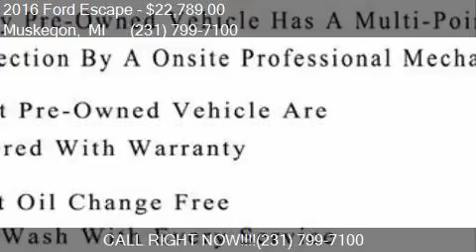2016 Ford Escape Titanium AWD 4dr SUV for sale in Muskegon,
This 2016 Ford Escape Titanium AWD 4dr SUV is for sale in Muskegon, MI 49444 at UsedcarsMuskegon.com.

Engine: 1.6L I4
Transmission: Automatic 6-Speed
Color: Ruby Red Metallic Tinted Clear
Mileage: 28818
Contact UsedcarsMuskegon.com 3692 Airline Rd. Muskegon, MI 49444 to test drive this 2016 Ford Escape Titanium AWD 4dr SUV today.